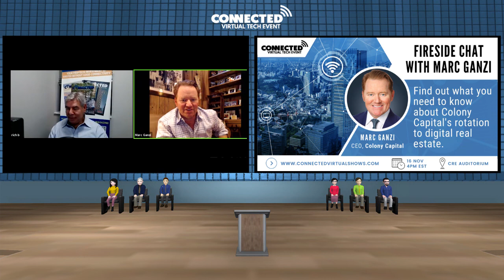Fireside Chat with Marc Ganzi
This keynote address is from the first day of the Connected Virtual Tech Event and Features Marc Ganzi and Rich Berliner.

Find out what you need to know about Colony Capital's rotation to digital real estate.